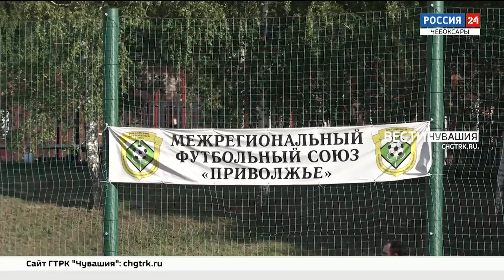Любительские футбольные команды Чувашии успешно сражаются за Кубок "Приволжье"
Любительские футбольные дружины федерального округа оспаривают награды Кубка «Приволжья». В числе дюжины соискателей почетного трофея 4 команды Чувашии.